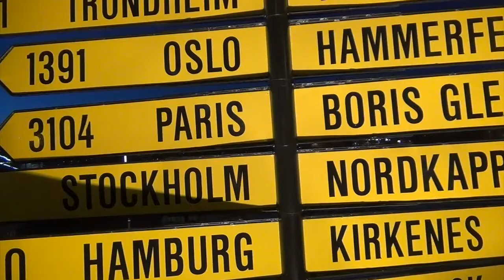VLOG #303 - ICE COLD CLOTHESPIN CHALLENGE (feat.Babs Johnson)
We suffer & laugh downtown in Narvik with
Frontman Babs Johnson from Shaving The Werewolf!
I Challenge YOU to do the same & upload it to YouTube!

Intro / Outro Song:
Artist: Svart Kaffi
Song: GDS (Gjørr Det Sjøl)
Album: Espressonisme (2016)
Label: kaffi fanzine